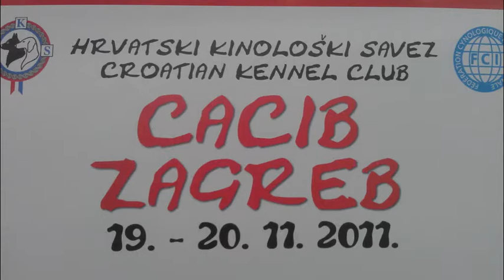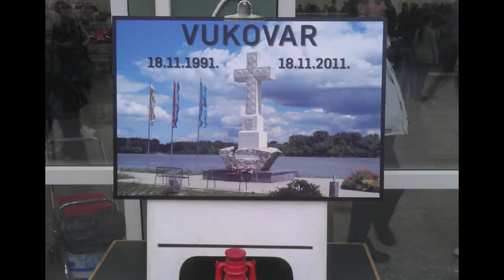CACIB ZAGREB 2011